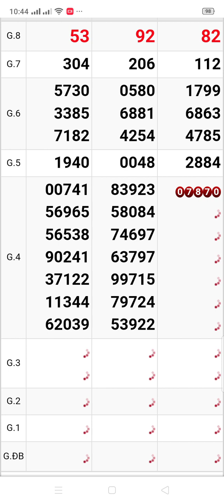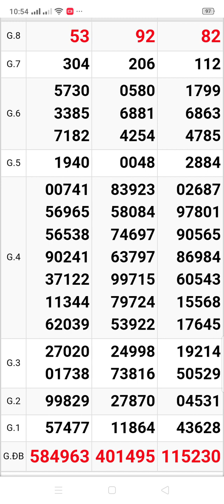xổ số quay thử miền Nam 3 đài thứ 4 ngày 8/3/2023 Cần Thơ. Sóc Trăng. Đồng Nai ‎@thuydiemvlog717